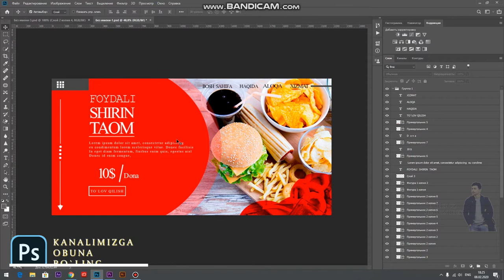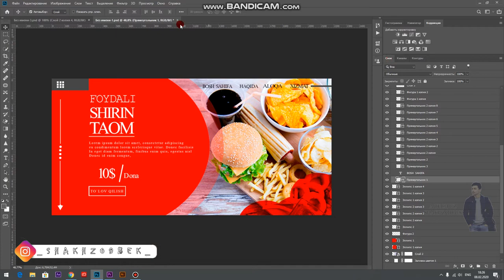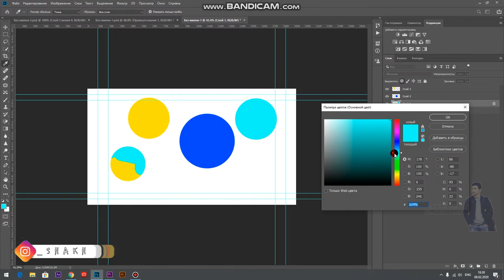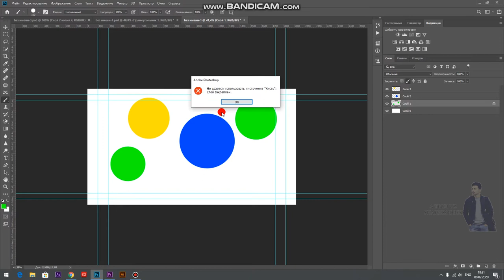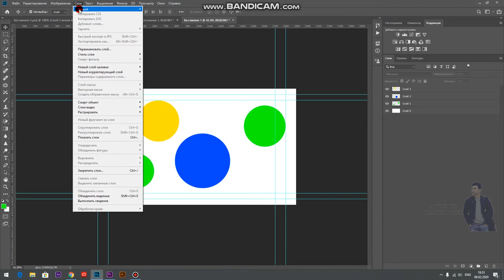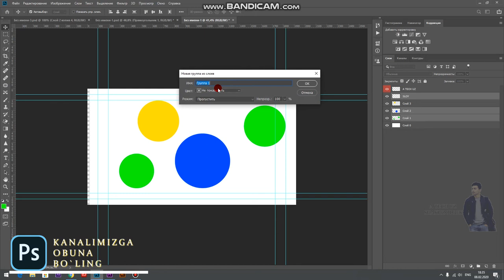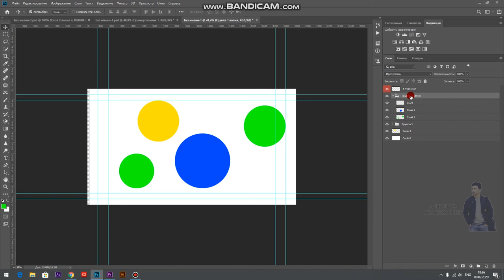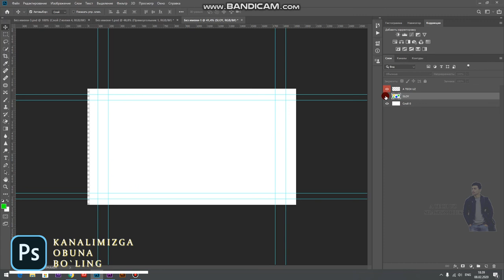SLOYLAR BILAN ISHLASH // СЛОЙЛАР БИЛАН ИШЛАШ // ATECH UZ // SHAKHZODBEK // FOTOSHOP // ФОТОШОП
premiere pro// photoshop// kamera sozlamalari // operatorlik sanati //